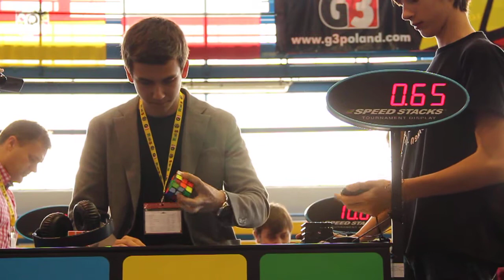EC2012 Michal Pleskowicz OH 2 nd round 003 MVI 4794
movie from European Rubik's Cube Championship 2012 Wroclaw Poland

brak tytuł filmu / no movie title